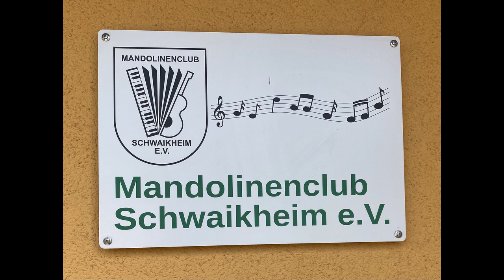Mandolinenclub Schwaikheim - Die Mando-Lelen - Fleckenfest 2023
Erster Auftritt der "Mando-Lelen", der Ukulelen-Gruppe vom Mandolinenorchester Schwaikheim - beim Fleckenfest in Schwaikheim am 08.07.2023

Die "Mando-Lelen" sind eine Mischung von einem Zupforchester (Mandolinen, Mandolen, Gitarren) und vielen Ukulelen, ergänzt mit einem Akkordeon. Entstanden ist das Ganze bei einem Musik-Projekt von April bis Juni 2023. In diesen drei Monaten haben die 16 Teilnehmer - alles SpielerInnen des Mandolinenorchesters Schwaikheim - Ukulele gelernt und damit ein ganz neues Repertoire erarbeitet mit Musik der 1920er Jahre.
Moderation Christoph Pelgen.

Das Ukulelen-Projekt wurde gefördert vom Förderprogramm Neustart Amateurmusik, gefördert durch die Staatsministerin für Kultur und Medien.

Unsere Coaches beim Ukulele-Projekt:
Charlotte Pelgen und Christoph Pelgen

Mandolinenclub Schwaikheim e.V.
71409 Schwaikheim

Die Mando-Lelen
- You are my sunshine
- Ukulele Lady
- Bei mir bist du scheen
- La Porporina (Christoph Pelgen)
- Crazy words, crazy tune
- und über uns der Himmel
- Ich bin verrückt nach Hilde
- Mir geht's gut - ain´t she sweet
- Stay out of the South
- Küss mich Schnuckiputzi - Yes Sir, that's my baby